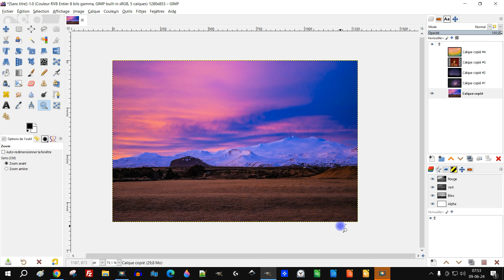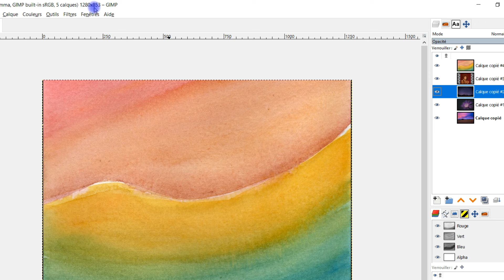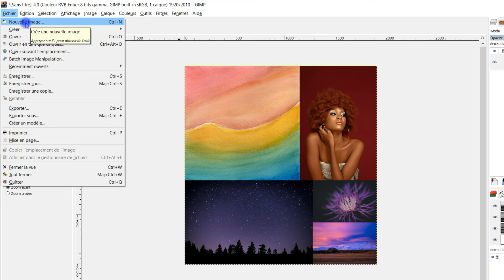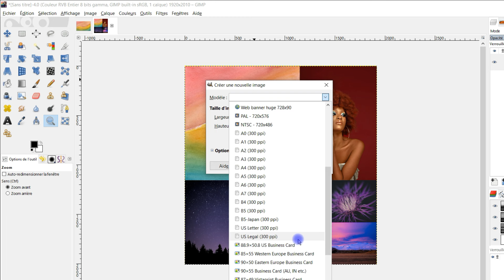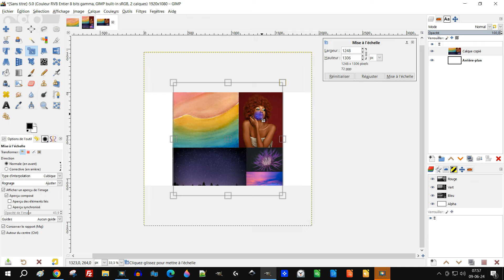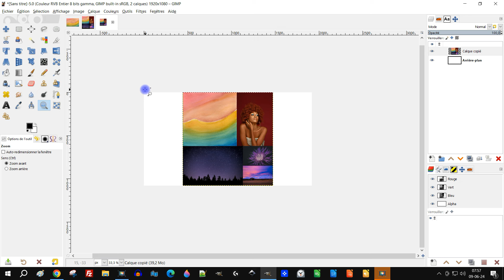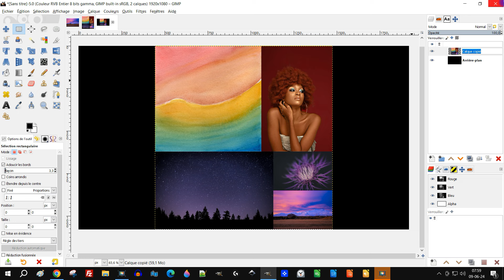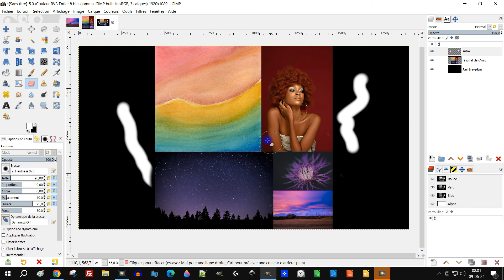mettre en format 16:9 avec GIMP après l'utilisation du filtre montage de G'MIC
✅ DÉBUTANTS

3 vidéos de 15 minutes pour ne plus être un débutant dans GIMP ou LibreOffice (logiciels gratuits) :

- etc.